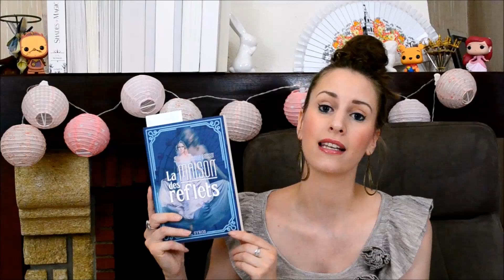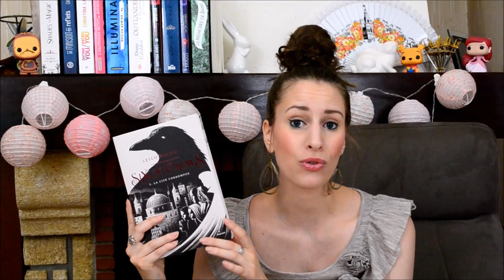#147 Book Haul juin 2017